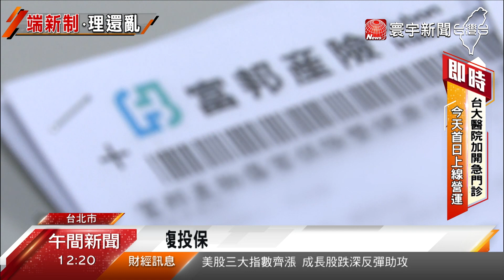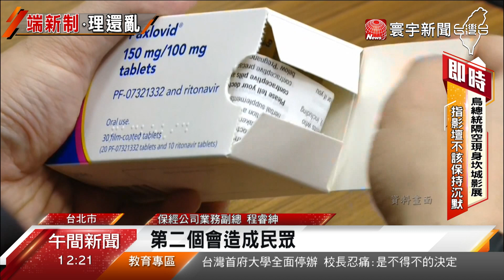拒重複投保民怨炸鍋！富邦鬆口防疫保單「3條件」可續保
防疫保單之亂在民怨壓力下，富邦產險宣布，5月14日之前，收到續保通知就算數，但也再次重申立場，在5月14日之後的婉拒重複投保，不過現在壽險公會，研擬要以藥物類別，作為賠償依據，恐怕再掀另一波亂象。